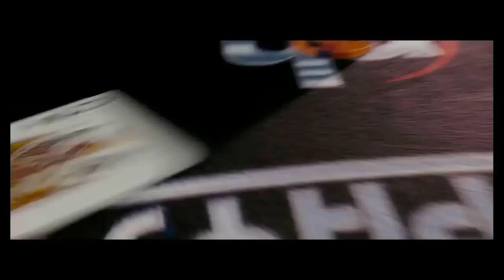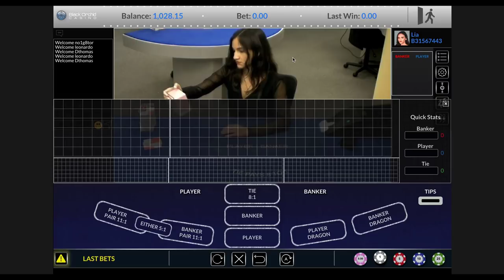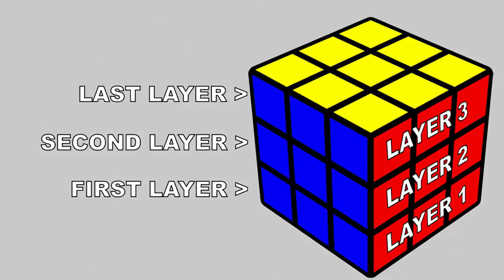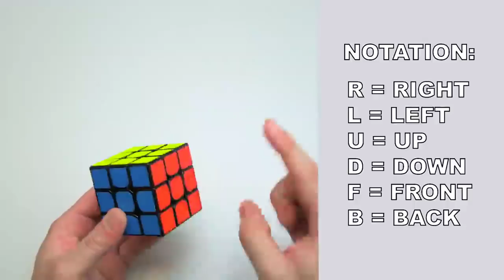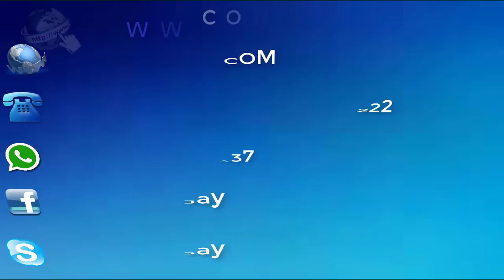Why did I start playing Baccarat?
Have you ever ask yourself this question?
If so, what answer have you given to yourself?
my answer could change your life, forever.